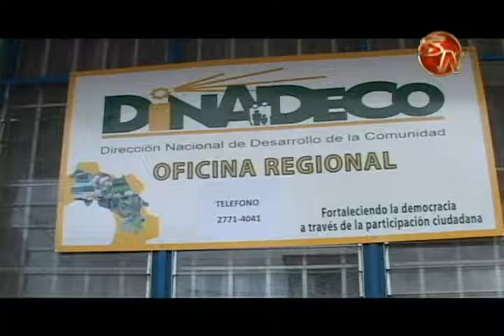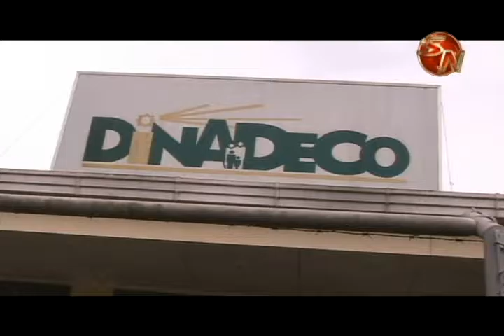Unión Cantonal de Asociaciones coordinará capacitaciones para sus agremiados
Con el fin de que los integrantes de las diferentes asociaciones de desarrollo amplíen sus conocimientos, es que la Unión Cantonal de Pérez Zeledón trabajará este año en apoyar con capacitaciones.